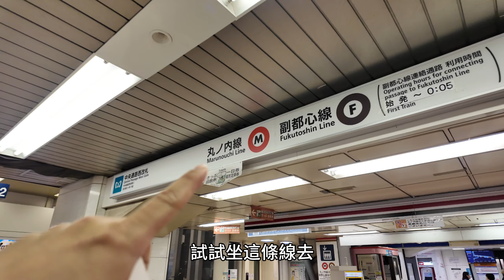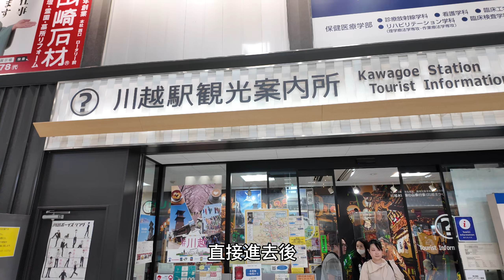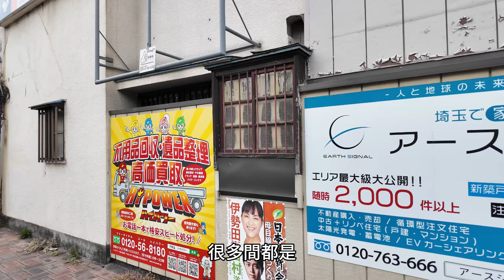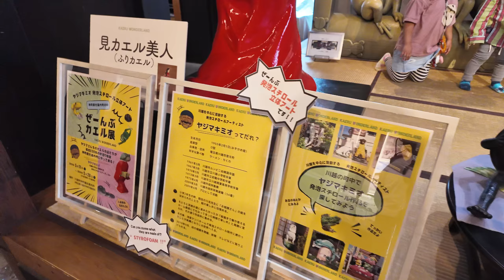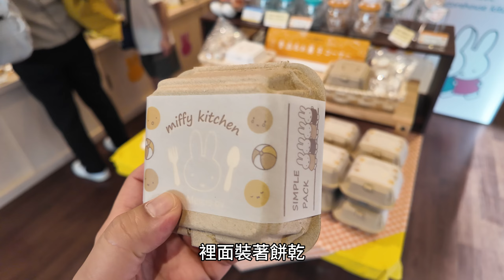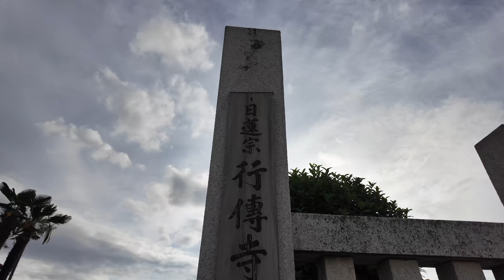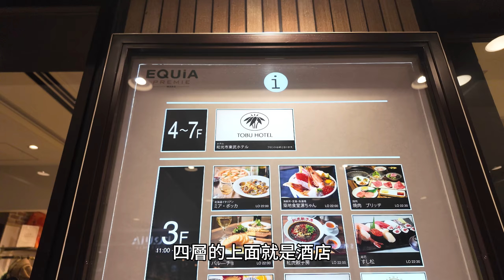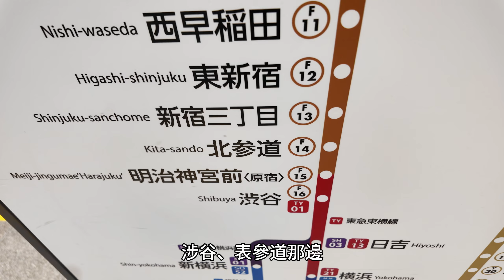【日本旅遊】小江戶 ⛩️ 川越一日遊 /Miffy限定店 👉 川越老街、時之鐘、熊野神社｜東京自由行攻略・日本旅遊4K VLOG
「Miffy Kitchen & Bakery」川越店
* 店名：みっふぃー蔵のきっちん＆べーかりー／miffy藏的廚房與烘焙坊
* 地址：埼玉県川越市幸町 8-5

川越熊野神社
地址埼玉縣川越市蓮雀町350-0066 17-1
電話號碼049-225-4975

時之鐘
地址埼玉縣川越市西外町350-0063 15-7